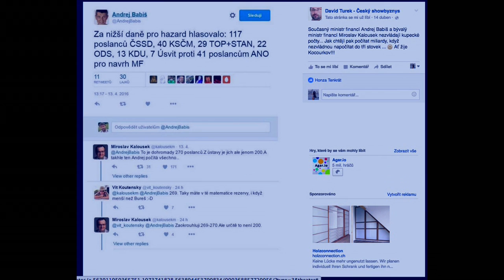Stalo se - Show Jana Krause 20. 4. 2016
Hosté: Herec a hudebník Jakub Prachař, slavný režisér animovaných filmů Gene Deitch a zubařka Jana Navrátilová, sestra slavné tenistky.